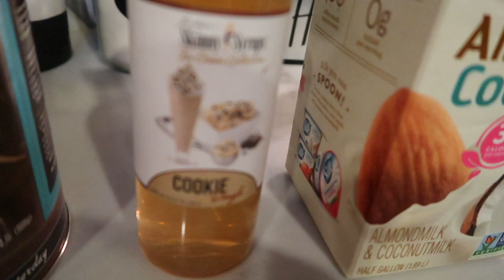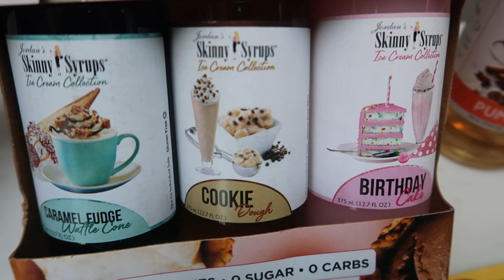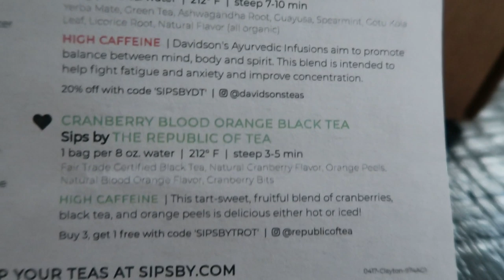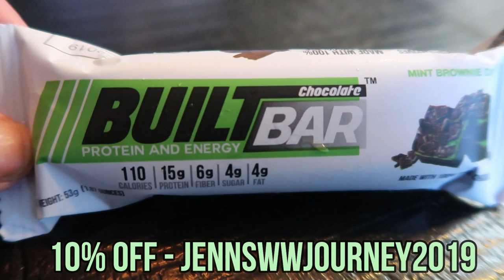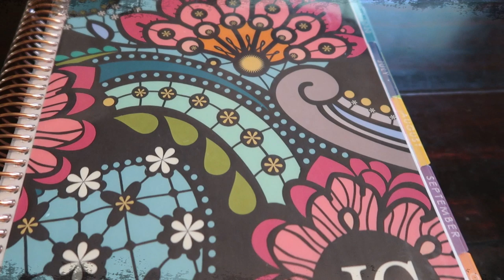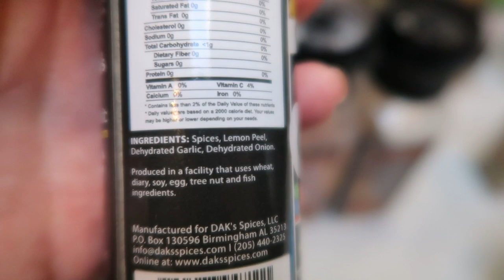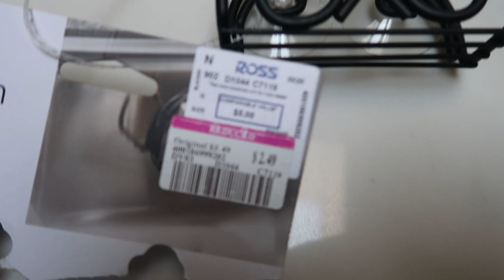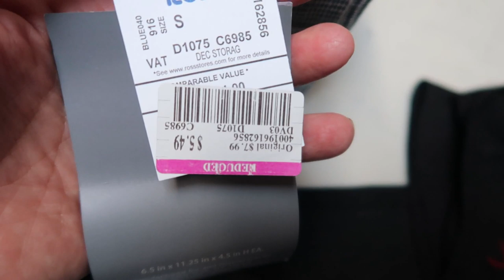WHAT I EAT IN A DAY TO LOSE WEIGHT ON WW | STEAK & MUSHROOM PASTA | LOTS OF HAULS!! | WEIGHT WATCHER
HAPPY WHAT I EAT WEDNESDAY!!  Today I'm taking you shopping, to my open house and showing you all the good food I eat!!  Enjoy!!! XO

STEAK & MUSHROOM PASTA:  8 Servings - 6SP (6 Servings - 8sp)
**MODIFICATIONS: 1 LB Petite Sirloin (or other lean steak), DAKS Lemon Pepper (To order
Code- jennswwjourney , 1/2 cup light sour cream and 1/2 cup FF 1/2 & 1/2)

Code- jennswwjourney

Code- jennswwjourney

Code- jennswwjourney

Code- jennswwjourney

HAPPY MAIL!!!